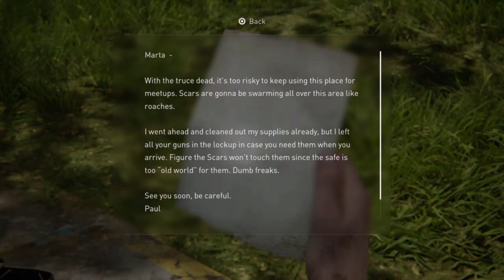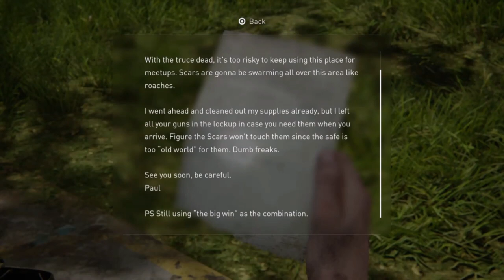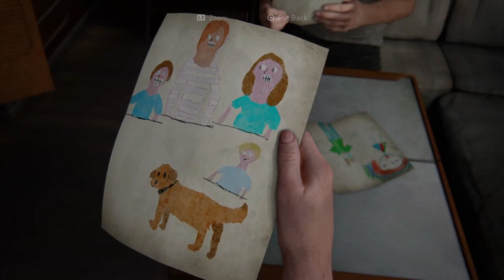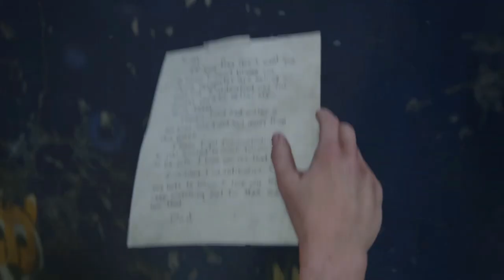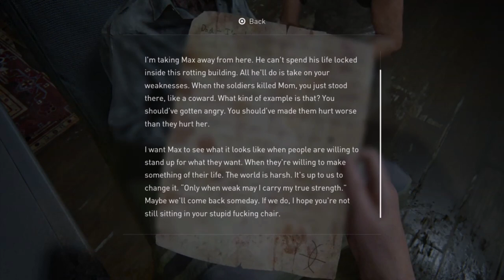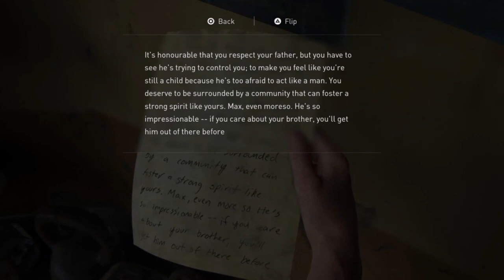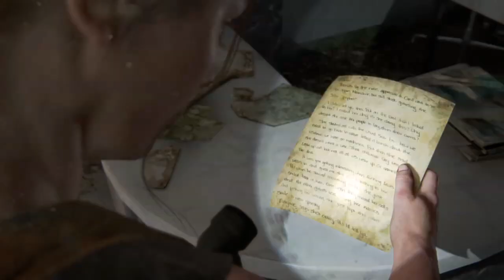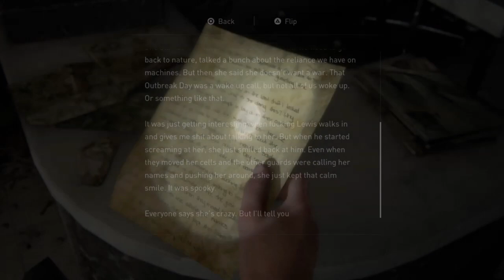The Last Of Us Part 2 | The Forest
PS4 The Last of Us Part 2 Walkthrough Gameplay [No Commentary] part 2 includes Full Gameplay and Campaign Mission 6 of The Last of Us Part II on PlayStation 4 (PS4).